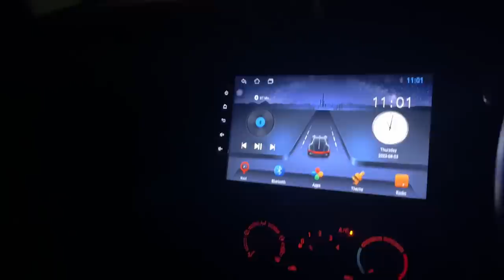মৃত্যু মুখত ডাঙৰ Accidentত | আমি Police Ambulance বিচাৰি হাহাকাৰ ৰাতি ১২টাত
Assamor ripun
Axomor Ripun New Video
Assamese Video 2023
Assam Video 2023
Daily Vlogs
Couple Youtuber Vlogs
Couple Vlogs
New Assamese Video
Comedy Assam
Funny Video
Assamese Funny Video
Wife Husband Separation
Husband Wife kajiya
family Vlogs
Lifestyle Vlogs
New Viral Video Assam
Assamese Trending Videos
Assamese Viral Videos
Assamese Wedding